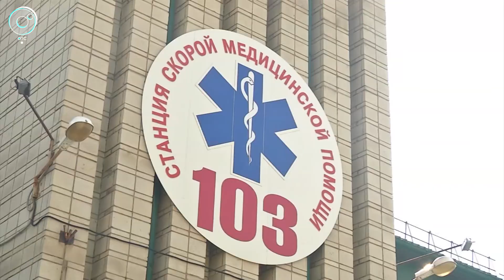Консультации пациентов по Skype или Zoom. Как получить совет врача без вызова на дом?